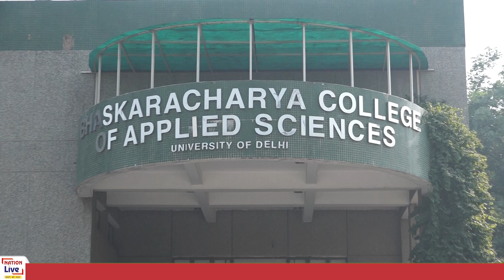अभिकल्पना NGO द्वारा राष्ट्रीय शिक्षा नीति पर आयोजित किया गया " संवाद " || Event || Nation Live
About Channel:
NationLive is India's Best Hindi News Channel. NationLive News Channel Covers The Latest News, Breaking News, Education News, and Sports News.

NationLive News Channel:
 नेशन लाइव भारत का सर्वश्रेष्ठ हिंदी न्‍यूज चैनल है |नेशन लाइव न्‍यूज चैनल राजनीति, शिक्षा और खेल में नवीनतम समाचारों को शामिल करता है। नेशन लाइव न्‍यूज चैनल की लाइव खबरें एवं ब्रेकिंग न्यूज के लिए बने रहें ।